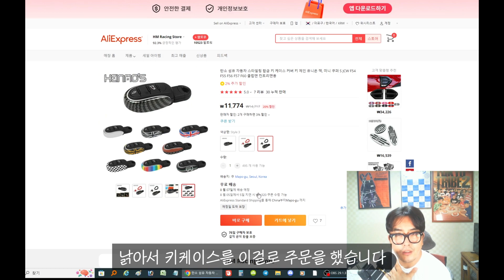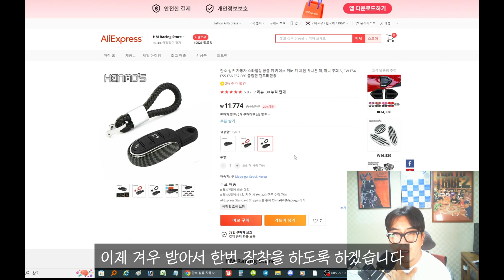미니쿠퍼 키케이스 교체 방법